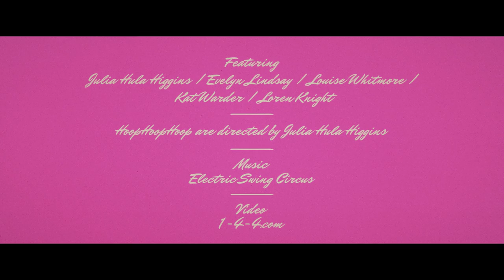HoopHoopHoop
HoopHoopHoop is a hoop dance troupe based in Birmingham.

Book a performance or workshop to add sparkle to your party, event or education programme!

Featuring - Julia Hula Higgins, Evelyn Lindsay, Louise Whitmore, Kat Warder, Loren Knight.

HoopHoopHoop are directed by Julia Hula Higgins.